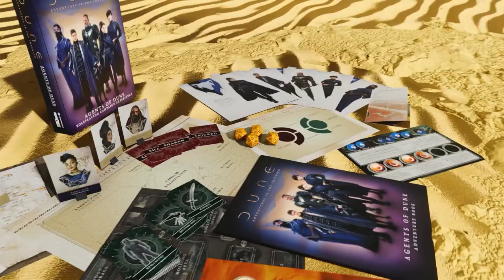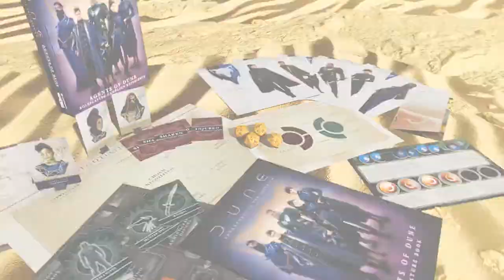Agents of Dune - Official Trailer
I first read Dune when I was 13, which was quite an undertaking, since English was not my first reading language. I think I understood about 15% of the story at first, but nevertheless it immediately captivated my imagination and sense of wonder.
Not only i've been a diehard fan ever since, (carving my own crysknife, visiting the Dune National Great Sand Dunes Park in Colorado multiple times, turning my eyes to total blue with special effects...), I've re-read the book almost every single year.
Every time I dive back in I find someone new and exciting in Frank Herbert's vast universe, the story is so rich and deep... there is always more to discover.

Discover something about the world, about humanity, about yourself.

I always dreamed I'd work on a project like this, and thanks to the amazing team at Modiphius I learnt that dreams can come true. The sleeper has awakened.

I poured my heart and soul into this video and all my years of living in this epic desert story, and I was beyond delighted to hear that everyone, from the IP contractors, to Legendary and even the Herbert estate itself, approved and praised my creation.

Denis Villeneuve really said it best in the beginning of his masterpiece of an adaptation:

"Dreams are messages from the deep"

And now, I'm off to seek my next dream ❤

Special thanks to:
Daniel for the 3D environment and Color correction
Tal for the Sound Design, which was inspired by the new movie